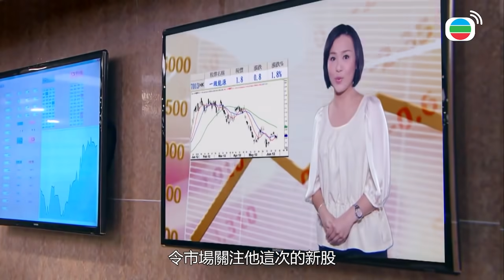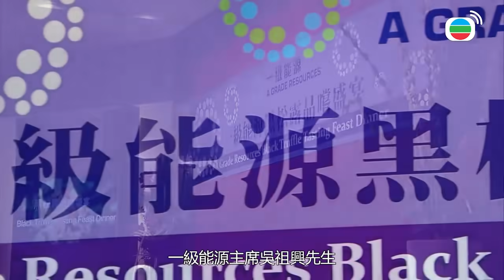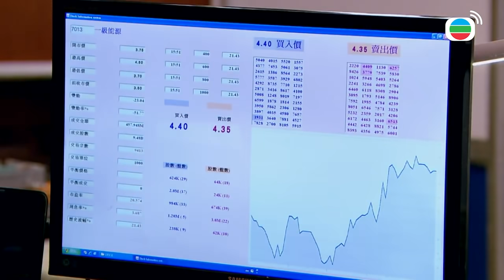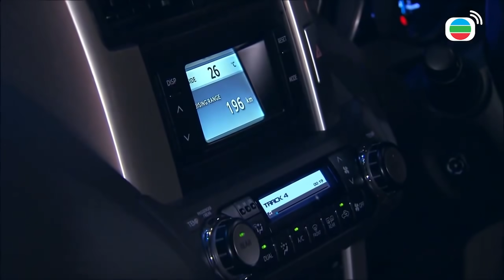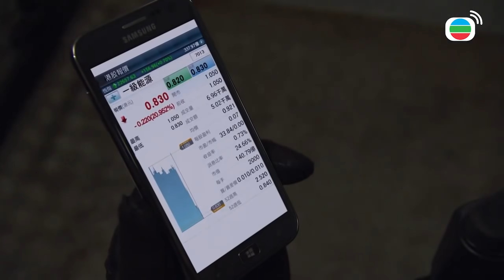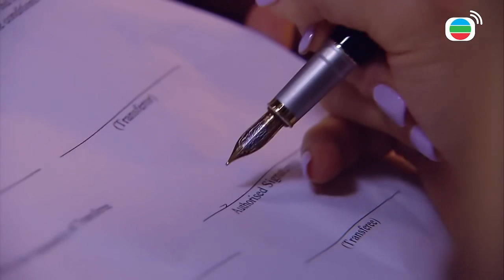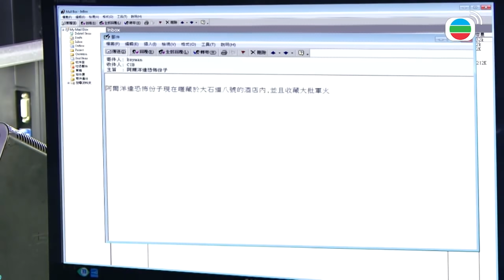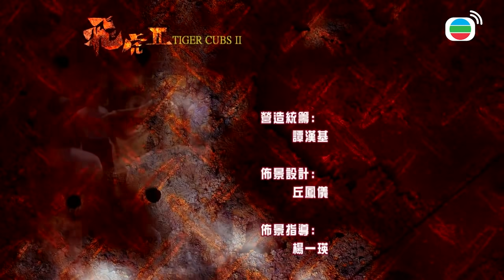飛虎II (Tiger Cubs II) 8/10 | 馬德鐘、鍾嘉欣、羅仲謙(羅子溢)、梁烈唯(梁競徽)、黃智雯、袁偉豪、苟芸慧 | 粵語中字ENGSUB、MULTISUB | TVB 2014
【ENGSUB、MULTISUB】飛虎II | 馬德鐘、鍾嘉欣、羅仲謙(羅子溢)、梁烈唯(梁競徽)、黃智雯、袁偉豪、苟芸慧：飛虎隊指揮官展瀚韜，與俞學禮、莊卓源等隊友合作無間，然而新上任總督察潘子龍作風迥然不同，一眾隊員需重新適應。一次拯救人質行動，瀚韜遇上被黑幫追殺的臥底警員鍾韋恩，對其智謀和膽色留下深刻印象，幫助韋恩復職，二人漸生情愫，但各人皆發現韋恩時真時假，更利用情報令飛虎置身險境，瀚韜無所適從；加上隊員在行動中出錯遭處分，瀚韜能力受質疑的同時，隊友出現內鬨，面臨種種隨時爆發的危機，瀚韜等人將如何合力破解……

飛虎II (Tiger Cubs II) | 馬德鐘、鍾嘉欣、羅仲謙(羅子溢)、梁烈唯(梁競徽)、黃智雯、袁偉豪、苟芸慧 | 粵語中字ENGSUB、MULTISUB | TVB 2014